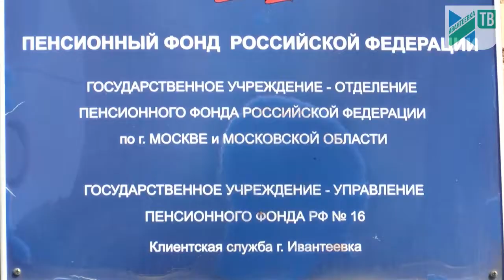О доплатах неработающим пенсионерам с мая 2019 г.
С мая неработающие пенсионеры, которым назначены минимальные пенсии, начали получать доплаты, установленные изменениями в федеральных законах.

По новым правилам доходы пенсионера сначала доводятся социальной доплатой до прожиточного минимума, установленного в регионе ( в Подмосковье это 9 908 рублей), а затем уже повышаются на суммы проведенных индексаций. Таким образом, прибавка устанавливается сверх прожиточного минимума и не уменьшает доплату к пенсии, как было ранее. С мая начались выплаты прибавок. Если речь идет о страховых пенсиях по старости, то люди получают в мае перерасчет сразу за пять месяцев, начиная с января. Перерасчет пенсий проходит без заявлений.Суммы проведенных индексаций будут пересчитаны с учетом нового механизма и выплачены в новых размерах до первого июля. В среднем страховые минимальные пенсии в результате индексации по новым правилам увеличились на 500-800 рублей.